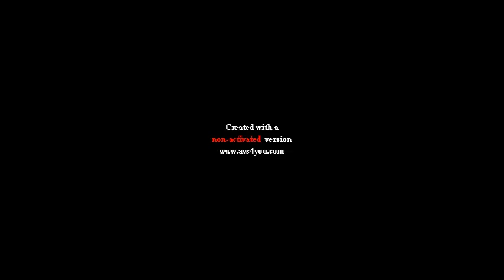Preview 2 Breeze Barry v2